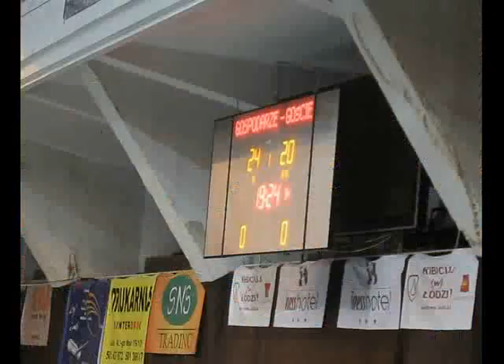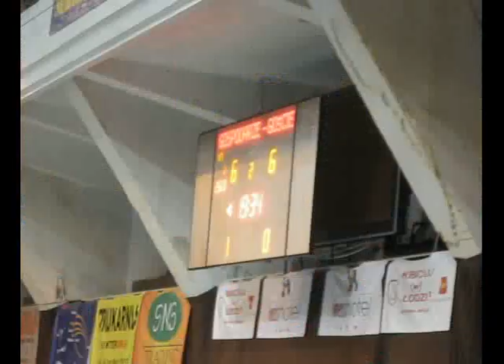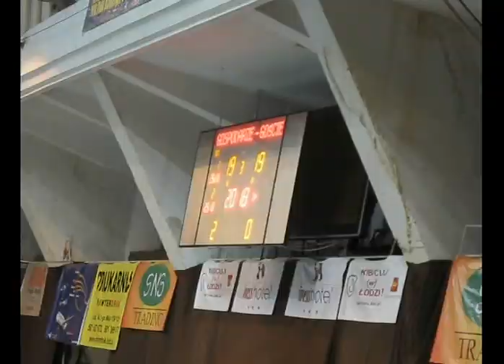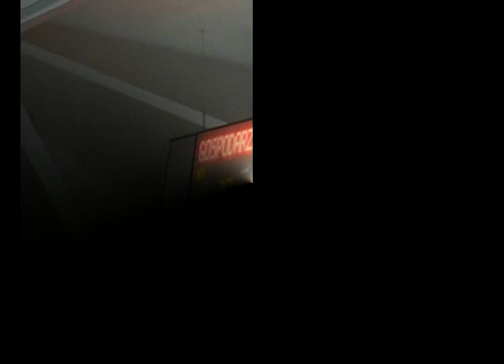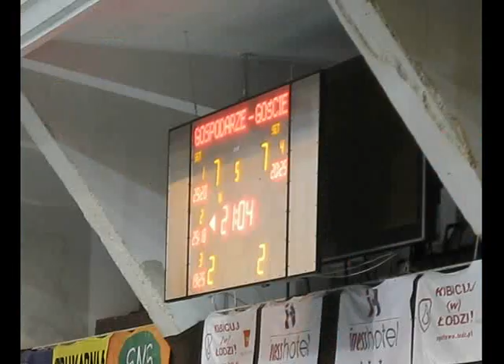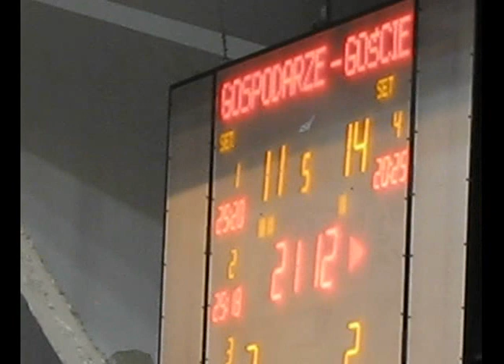Women's Volleyball Organika-Budowlani Lodz ATOM-Trefl Sopot (+photo) geolocation ;) 31.03.2011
Short Match. Urywki z meczu.

Software:
Avidemux(cutting), Audacity (normalize wav),  Openshot 1.3 [render(Blender 2.56) + export video].

Indryhtegamen رياضة esporte deporte idman Taqikuna anataña Farikoloɲɛnajɛ ক্রীড়া Спорт Chwaraeon Schparret Αθλητισμός Sporto Kirol ورزش Ítróttur Spórt Spoyrt Spòrs 運動 રમત-ગમત 스포츠 खेल Šport Olahraga Íþrótt ספורט Olahraga Timersorneq espò Pasiknangan სპორტი Szpòrt Спорт Umukino Michezo Чожмӧг Espò (divètisman) Werziş Espor ກິລາ Ars athletica Sportas Sjport खेळ ورزش Sukan Çporto कासा スポーツ Idrett Sporte سپورٹس ورزښت Kurku kallpanchay Шпорт Isport ක්‍රීඩාව  Šport Szport Ciyaaraha Urheilu Palakasan உடல் திறன் விளையாட்டு Addal กีฬา  Варзиш Spor Thể thao Paugnat-ha-Kusog ספארט 運動 Spuorts 体育 gza

وودج Лодз Лодзь Lodž Λοτζ Lodzo ووج 우치 לודז' Lodza ლოძი Lodzė Лоѓ वूत्श ウッチ لودز Luc Lodž Лођ לאדזש 罗兹

بولندا Polonia Poland Πολωνία Pologne
لهستان 폴란드 פולין პოლონეთი पोलैंड  Polija
Polen Lenkija Lengyelország Polonha Польша  Poľsko Poljska  Puola   Польща ܦܘܠܢܕ পোল্যান্ড ཕོ་ལན། ޕޮލެންޑު  波蘭 પોલે Լեհաստան पोलैंड পোল্যান্ড ᐳᓚᓐᑦ/pulant ಪೋಲೆಂಡ್ პოლონეთი പോളണ്ട് პოლონეთი بولاندا ပိုလန်နိုင်ငံ ڈ پولنډ ប្រទេសប៉ូឡូញ පෝලන්තය పోలాండ్ ประเทศโปแลนด์ پولینڈ  پولشا 波蘭 波兰